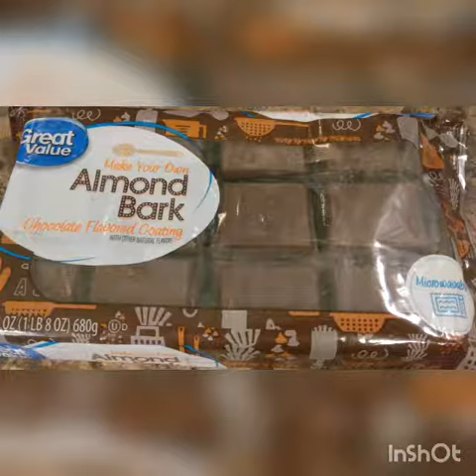Chocolate covered pretzels dipped in candy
Dipped in chocolate with added crushed candies, Sprinkles or nuts! Friends and family love these as a treat in any get together!